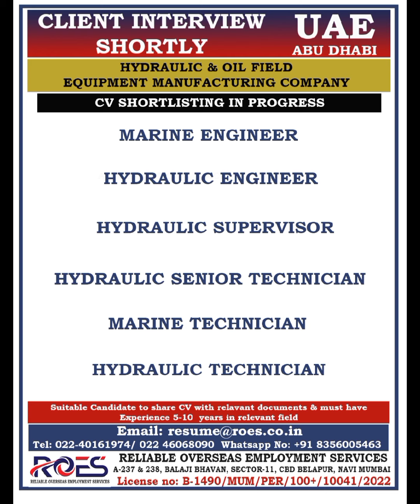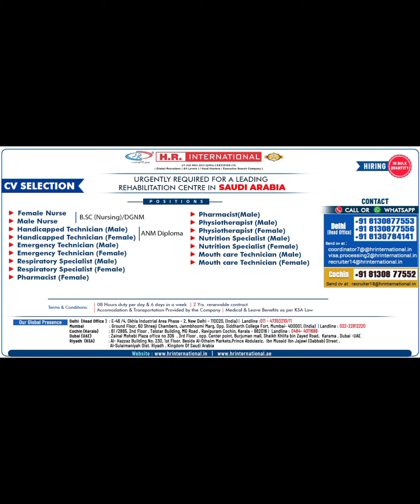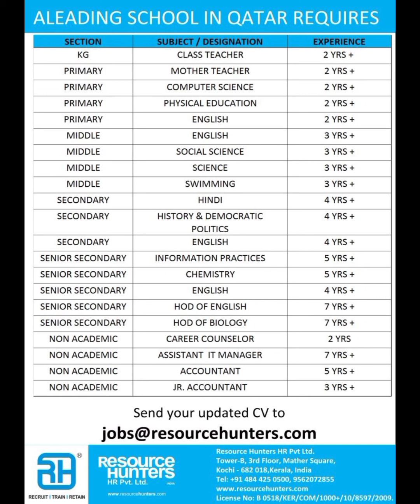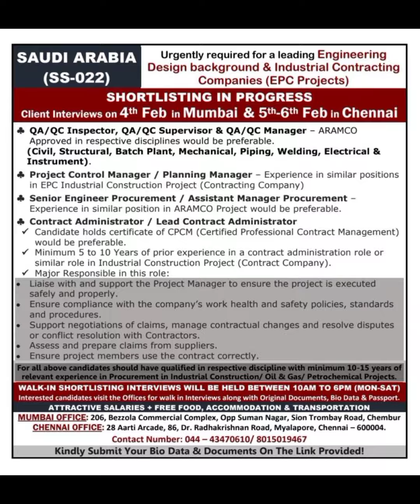03-February Dubai Jobs | Hiring Now | Assignment Abroad Times | Gulf Jobs | Dubai Visa